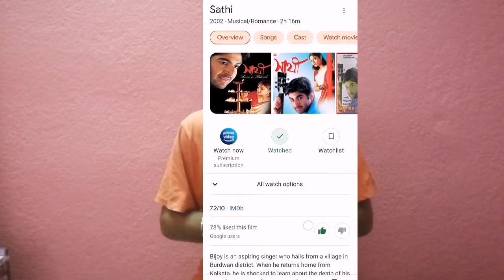Sathi : Movie Review & Happy Birthday To JEET | 19 Years Of Sathi | Haranath Chakraborty |Svf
Sathi : Movie Review & Happy Birthday To JEET | 19 Years Of Sathi | Jeet | Priyanka Upendra | Ranjit Mallick | Haranath Chakraborty | Svf

It is a movie review channel. And there this video is a review of Sathi bengali movie.

HAPPY BIRTHDAY TO JEET